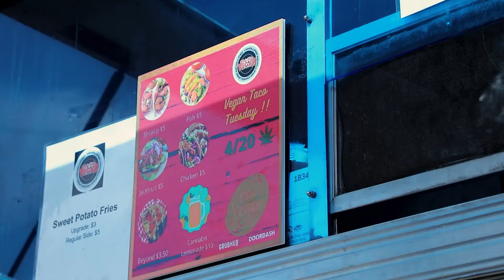MAJVR & Parker Jazz - Lemon Lime (feat. 100 Miles) [Official Video]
Directed by MAJVR, 100 Miles & Twenty5ive8
Shot & Edited by Twenty5ive8
Stream "Coast" on all streaming platforms